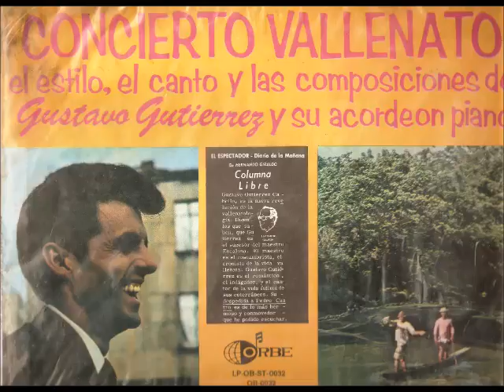La Espina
Gustavo Gutierrez & su conjunto
Su voz y si concertina